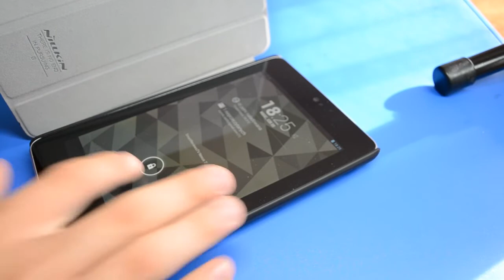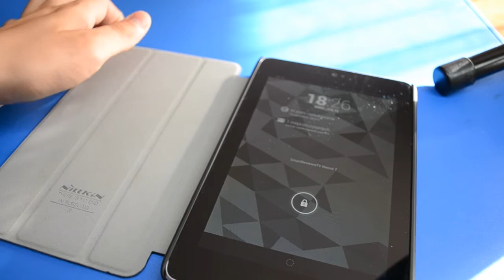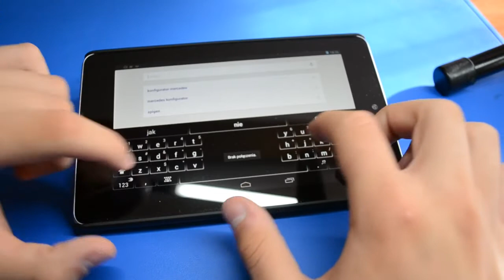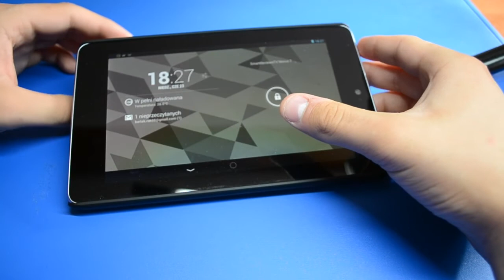Nillkin Smart Cover Nexus 7 - Recenzja/ Hands On PL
music: The Ease Down Face the Day, Pitx - See You Later (c) (Creative Commons 3.0)